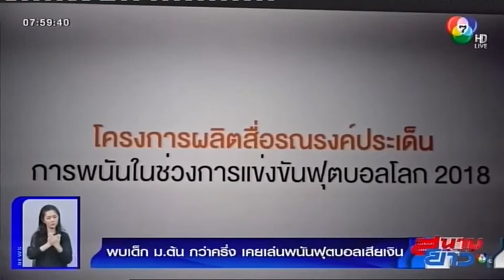พบเด็ก ม.ต้นกว่าครึ่ง เคยเล่นพนันฟุตบอลเสียเงิน (ช่อง 7)